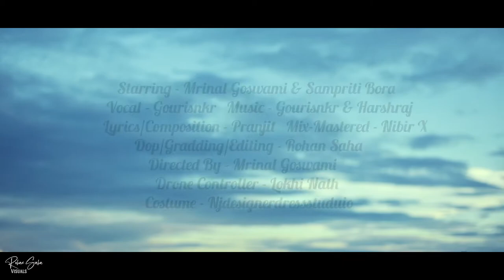Osinaki Xur (Official Song) || ft. Mrinal & Sampriti | Gourisnkr | Pranjit | Rohan | New Song 2021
OSINAKI XUR
Official Music Video Song
Presented By RS Visuals
Sponsered By SK STUDIO

Team Members -

Starring - Mrinal.goswami & Sampriti Bora
Designer - Njdesignerdressstudio
Vocal : Gourisnkr Nath
Lyrics : Pranjit Paban
Mix Mastering - Nibir Kathar
Drone - Lokhi Nath
DOP - Rohan Saha